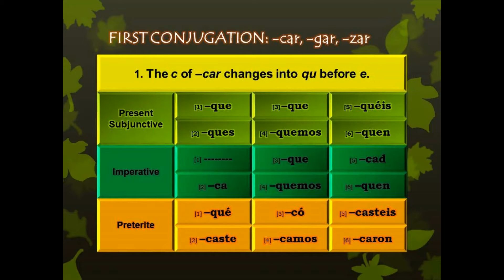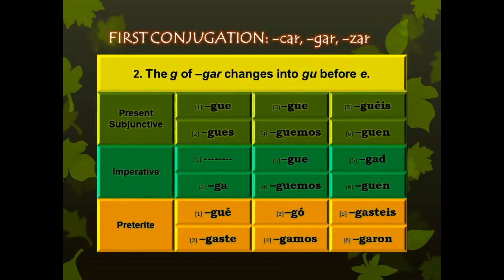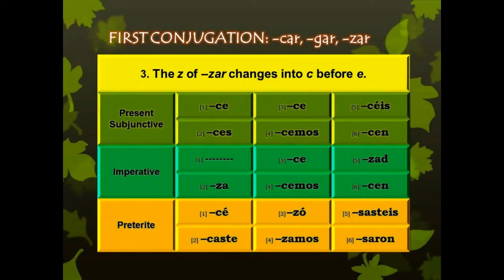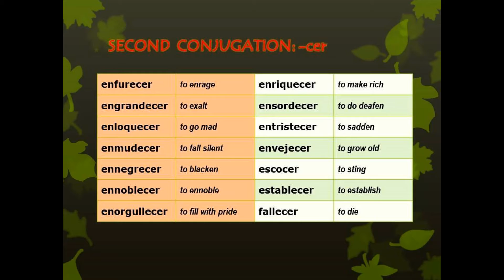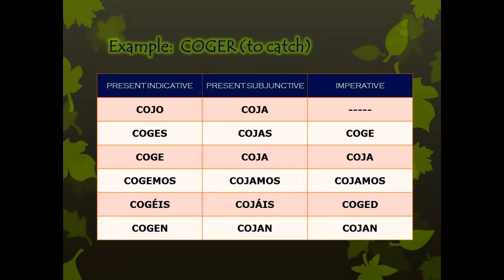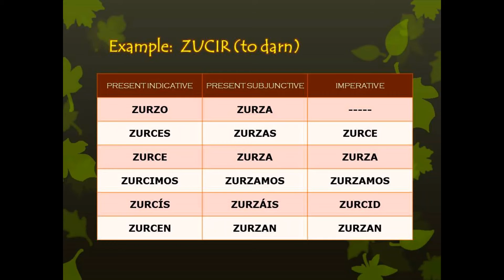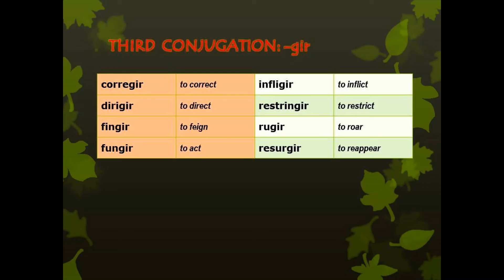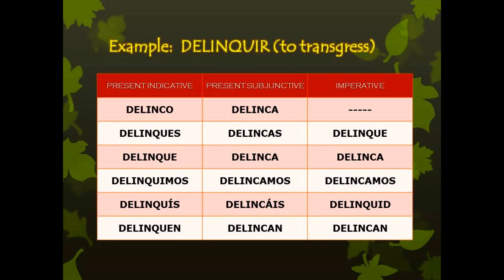REGULAR VERBS: Orthographic Changes in Stems | Spanish 1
Lesson 16 in Foreign Language Elective (Spanish 1). For instructional and learning purposes.